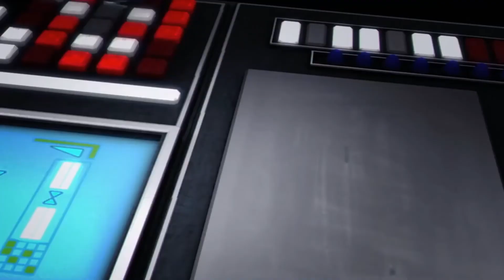Domino Squad | Rise Up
No intent of making money, enjoy =]

Song: Rise Up --- Imagine Dragons (Evolve Album)